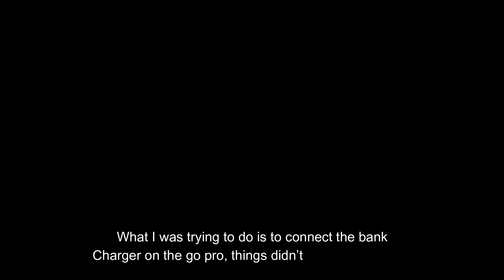Fell in the lake!!!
what a day! really excited about going fishing today, but it turned out to be a series of events! Forgot scissors or knife to cut the braid line off reels, oh yeah, also first time i fell into la joya lake! lol!
what ended up happening is i slipped while standing on the kayak because i placed it in a very slippery edge of the yak. I Ended up falling in the water and getting my bank charger wet also, so then i couldnt record all the catches of today at the lake :[
its all good in the hood. we are at home blessed and wanting to share these moments with you all! thank you for your support!